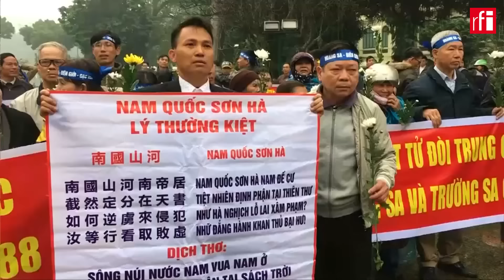សមុទ្ទ​ចិន​ខាង​ត្បូង៖ ចិនចាប់​​វាយ​ដំ​អ្នកនេសាទ​វៀត​ណាម តែ​ប៉េកាំង​​ថា​ជា​ឧប្បត្តិហេតុសាមញ្ញ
អ្នក​នេសាទ​វៀតណាម​១០នាក់​រង​ការ​វាយធ្វើ​បាប​និង​រឹប​អូស​សម្ភារៈ​អស់ នៅ​ក្នុង​តំបន់​ប្រជុំ​កូន​កោះ​ជាប់​ជម្លោះ​នៃ​សមុទ្ទ​ចិន​ខាង​ត្បូង​រវាង​ចិន​និង​វៀតណាម។ នេះ​បើ​តាម​ការ​ចុះ​ផ្សាយ​របស់​កាសែត​ផ្លវុការ​រដ្ឋ​វៀតណាម។ ប៉ុន្តែ​ប៉េកាំង​បាន​ឆ្លើយ​តប​វិញ​ដោយ​ចាត់​ទុក​ការ​ប៉ះទង្គិច​គ្នា​នេះថាជា​ឧប្បត្តិហេតុ​ដ៏​សាមញ្ញ​តែ​ប៉ុណ្ណោះ។